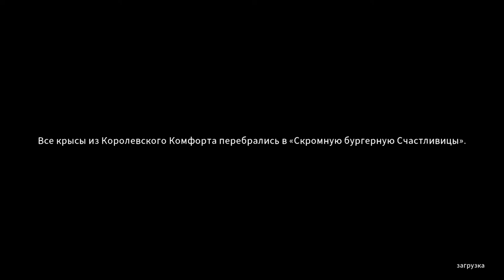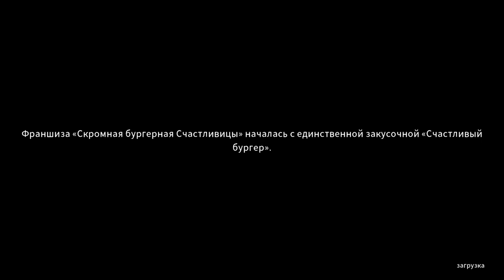ПЕРВЫЙ ДЕНЬ НА РАБОТЕ В БУРГЕРНОЙ!! ► Happy's Humble Burger Farm #1